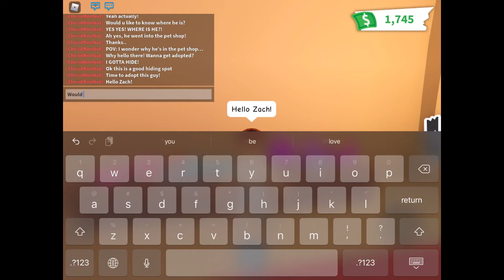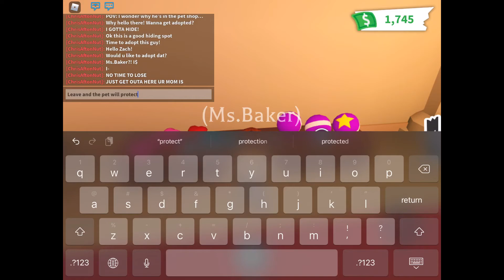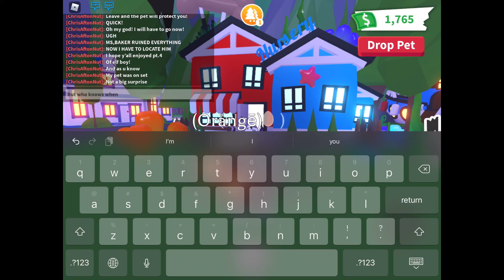Elf Boy Story // Roblox// Pt.4